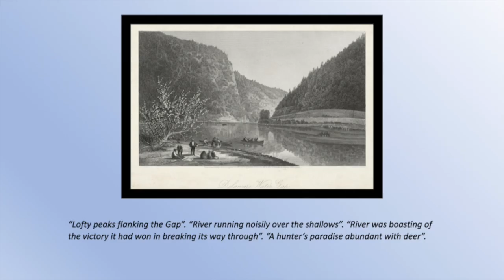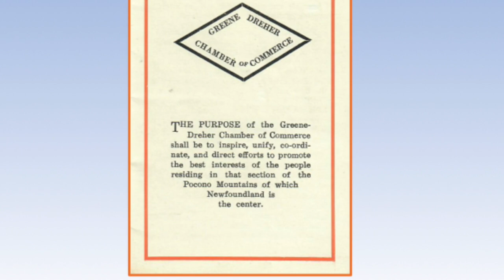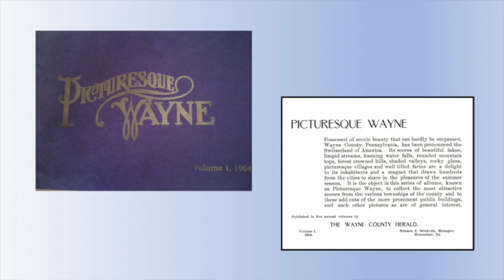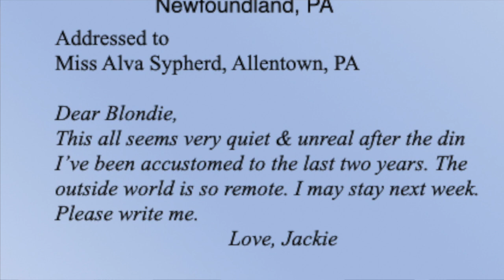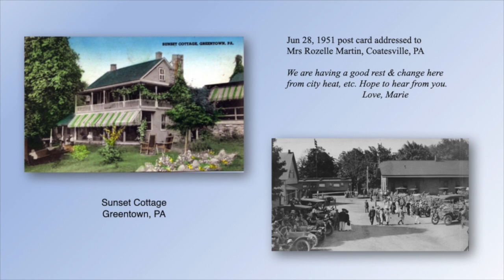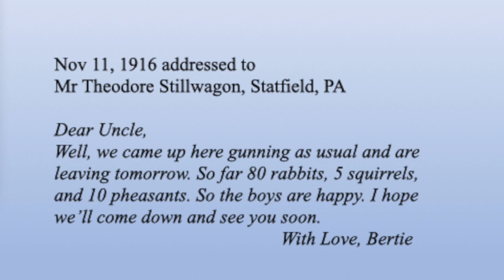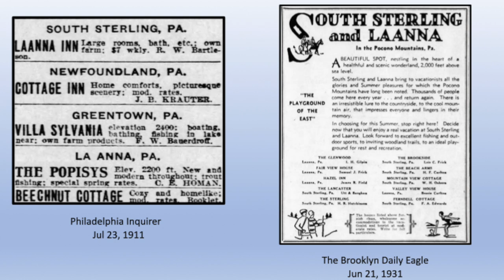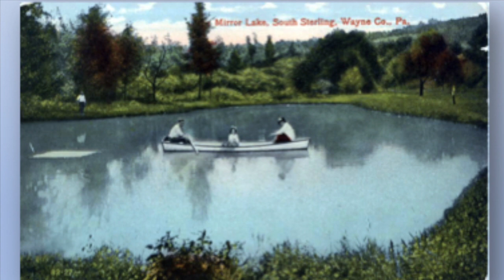Farmhouse Boarding Houses in Greene Dreher Townships PA HD 720p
Long before modern Bed and Breakfasts and Air B&Bs, the Greene-Dreher community in Pike County, PA boasted of farmhouse B&Bs by the dozens at the turn of the 20th Century. Bernadine Lennon presents the history of why they came into existence, examples of postcard messages sent by boarders, and the importance of this home grown industry to the local economy.  Peggy Bancroft Hall
465 South Sterling Road, Route 191
South Sterling PA 18460